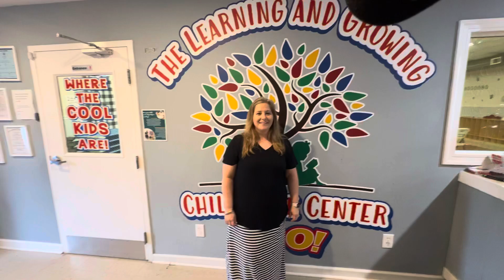April 16, 2024